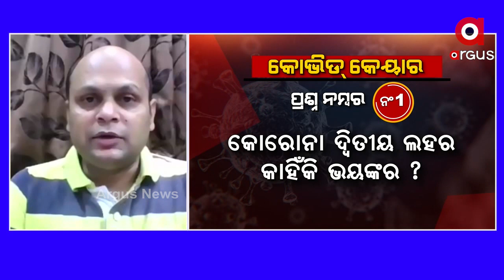ଗୋଷ୍ଠୀ ସଂକ୍ରମଣ ରାଜ୍ୟର ଅନ୍ୟ ଜିଲ୍ଲାରେ ବ୍ୟାପିବାରେ ସମ୍ଭାବନା ରହିଛି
ଶୁଣନ୍ତୁ କଣ ପ୍ରତିକ୍ରିୟା ରଖିଛନ୍ତି ଡାକ୍ତର ସୁନଲି୍ କୋଟା...